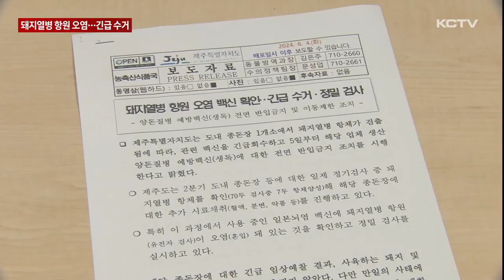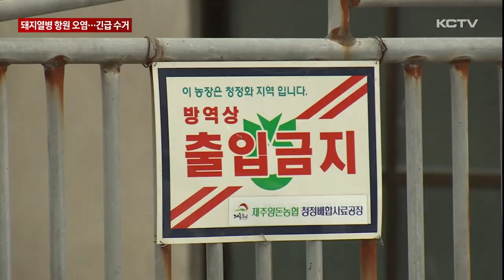돼지열병 항원 오염…긴급 수거·이동 제한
제주도내 한 종돈장에서 제주에서 사용되지 않는 돼지열병항체가 발견됐습니다.

역학 조사 결과 종돈장에서 돼지에 접종한 일본뇌염 백신이 문제였는데

해당 백신에 돼지열병항원이 오염돼 있던 것으로 확인됐습니다.

제주도는 오염된 백신이 보급된 농가에 사용 중지와 함께 회수 등 긴급 조치를 시행하고 조사에 나섰습니다.

도내 한 종돈장에서 제주에서 사용되지 않는 돼지열병 항체가 발견됐습니다.

지난 28일, 제주도가 도내 종돈장에 대한 정기 검사 중 한 종돈장의 돼지 7마리에서 돼지 열병 항체 양성 반응이 나왔습니다.

제주에서는 돼지열병백신 접종이 금지된 만큼 항체가 나와서는 안 됩니다.

항체가 검출된 종돈장에 대해 역학 조사를 실시한 결과 원인은 일본뇌염백신으로 지목됐습니다.

지난 4월 종돈장에서 키우는 돼지에 투여된 일본뇌염백신이 돼지열병항원에 오염된 겁니다.

해당 백신은 녹십자수의약품에서 제조한 제품으로 지난해 제주시가 관내 양돈 농가 160여 곳에 9천여 병을 공급한 것으로 확인됐습니다.

서귀포지역에는 공급되지 않은 것으로 나타났습니다.

제주도는 해당 제품에 대해 판매 중지와 함께 회수 조치했고

백신을 공급 받은 농가에도 사용금지 조치와 함께 긴급 예찰을 실시하고 있습니다.

백신 오염 사태로 인한 피해 상황을 조사하고 백신 제조 업체에 보상 등 책임을 물을 방침입니다.

[김은주 / 제주특별자치도 동물방역과장]
"관련 피해에 대한 조사를 진행할 것이며 녹집자수의약품 일본뇌염백신을 보유하고 있는 농가는 백신 회수나 도의 역학조사에 적극적으로 협조해 줄 것을 당부드립니다."

긴급 임상 예찰을 실시한 결과 돼지열병 발생으로 분류되는 항원은 검출되지 않아 도축과 출하에는 문제가 없는 것으로 확인됐습니다.

다만, 만일의 사태에 대비해 정밀 검사 결과가 나올때까지 이동 제한 조치를 내렸습니다.

"그나마 농장에 이와 관련된 질병, 돼지열병을 일으키는 질병의 임상 증상 등은 확인되지 않아 다행으로 보고 있습니다."

제주지역은 돼지열병과 돼지 오제스티병, 소 브루셀라병 등 3가지 가축전염병에 대한 백신 접종을 금지하면서 청정지역을 유지하고 있습니다.